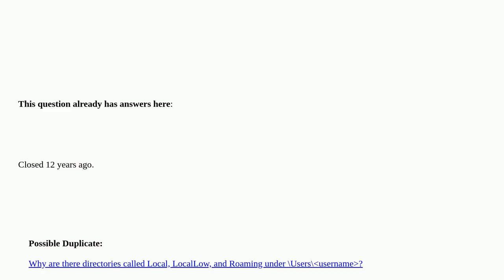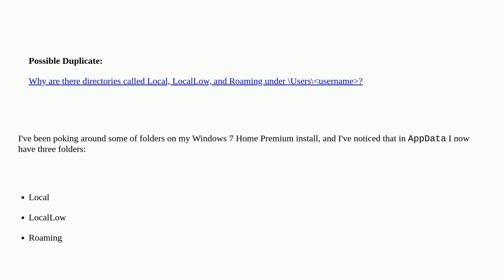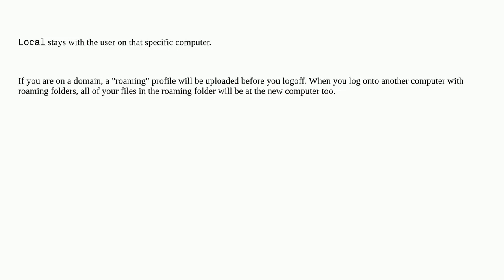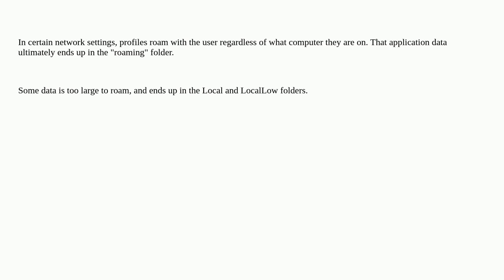What is the difference between "local" and "roaming" folders?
What is the difference between "local" and "roaming" folders? duplicate

A special thanks goes out to the community

  windows-7